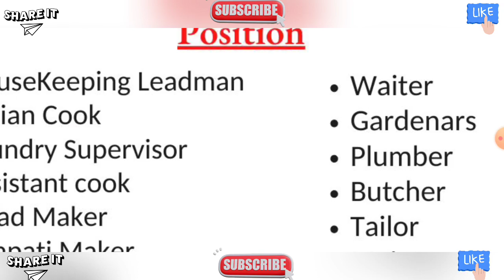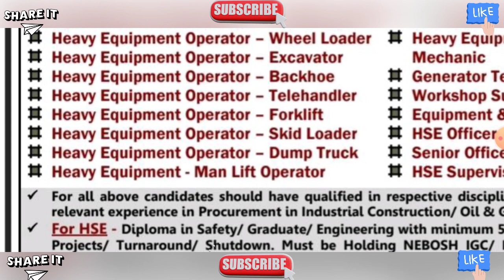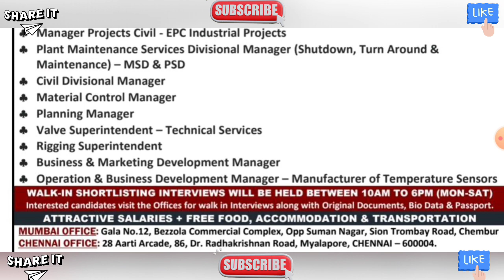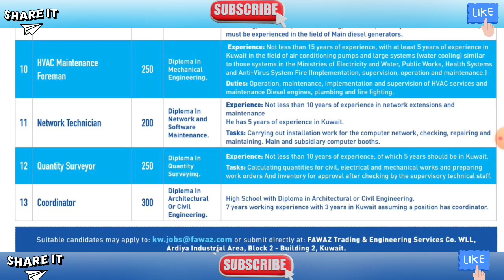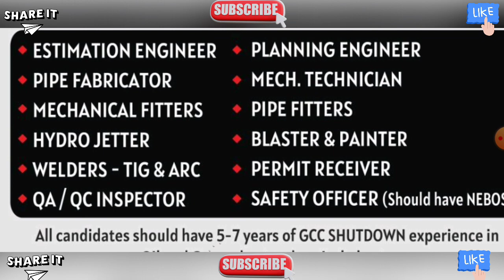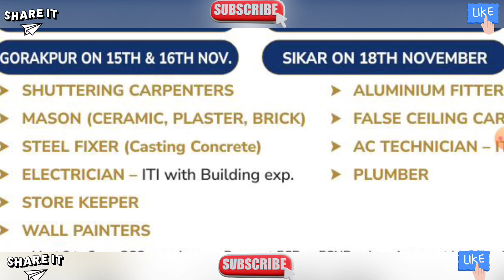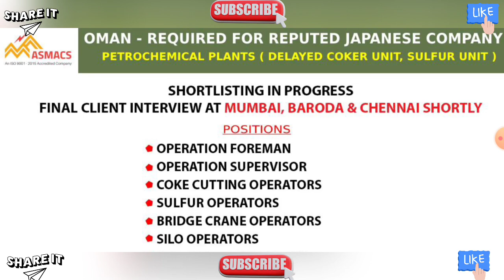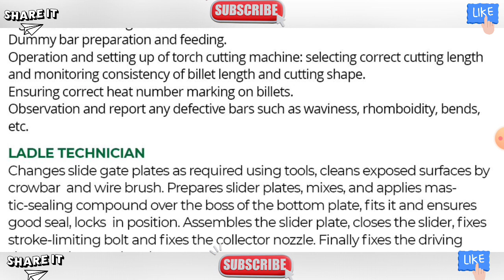Gulf Job Vacancy 2022 √ Dubai Job Vacancy 2022 √ Gulf Job √ Kuwait Jobs for Indians √ Gulf Jobs 2022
Gulf Job Vacancy 2022 √ Dubai Job Vacancy 2022 √ Gulf Job √ Kuwait Jobs for Indians √ Gulf Jobs 2022 @GulfJobKiDuniya